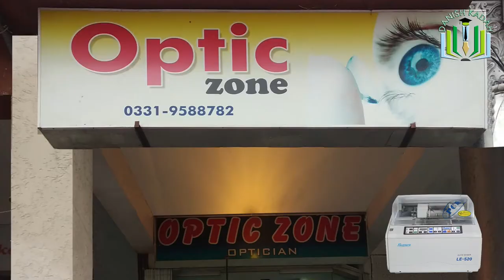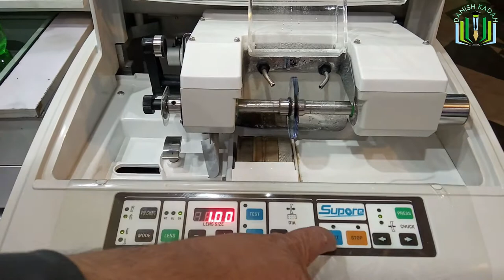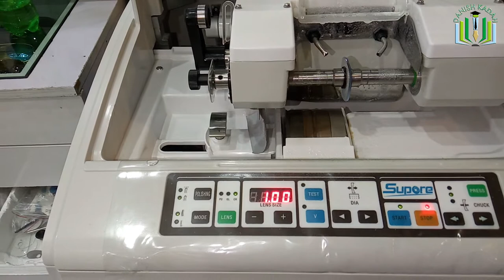How to Fix Spectacle Lenses | Auto Lens Edger | Optic Zone | G-11 Markaz | Islamabad | Free Promo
How to Fix Spectacle Lenses | Auto Lens Edger - LE-520 | Optic Zone | G-11 Markaz | Islamabad | Free Promo

Loading Right Side Sample & New Lenses
Adjustment & Machine Operating
Loading Left Side Sample & New Lenses
Making the Edge for Spectacle Frame
Manual Adjustments

Master Optician:
Asif Ali @ Optic Zone

Video by:
Atif Mirza
Danish Kadah